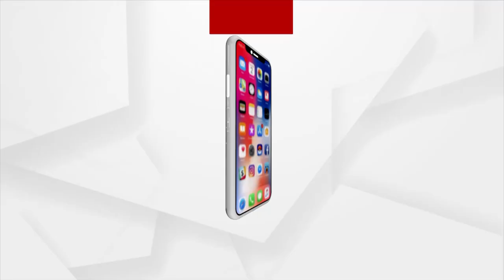Koraput's Local Language Film on Big Screen | ArgusNews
Earlier, in the city of Jeypore of Koraput district, many films have already been made in the Koraput's local language, but now the Koraputia language film has been screened at the Big Bazaar Mall in Koraput district.